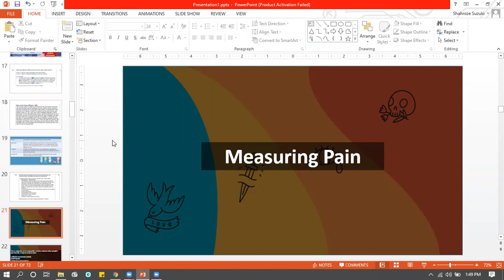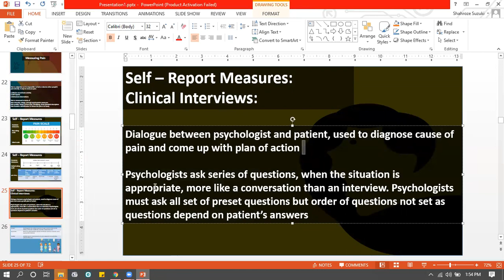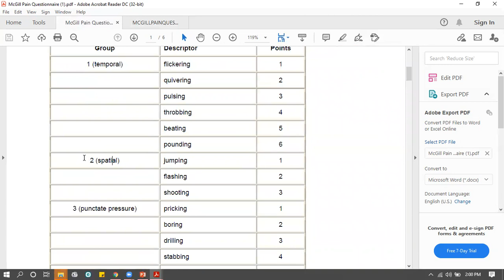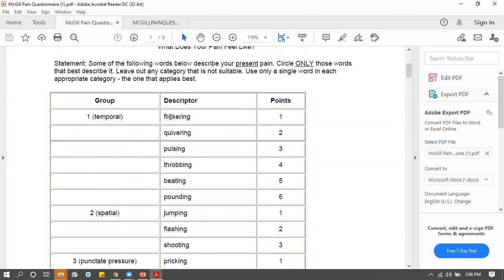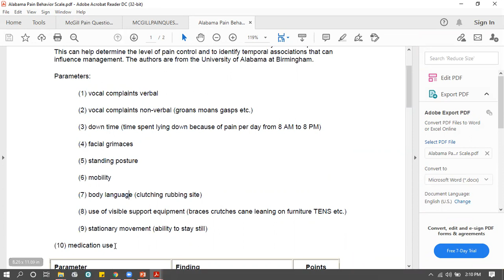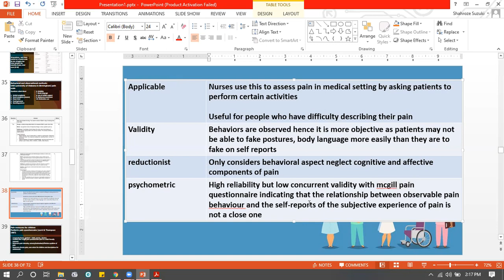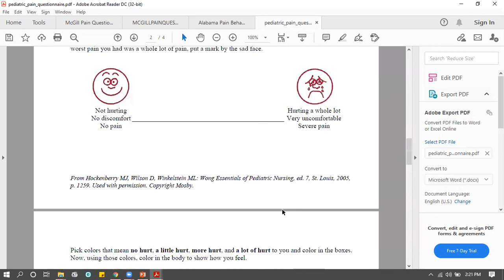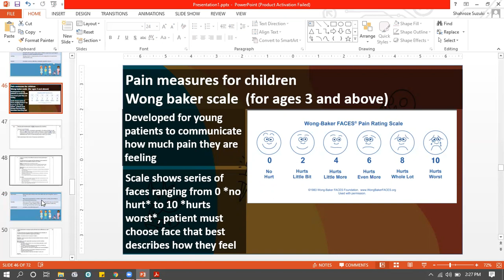A2 health psychology- pain 2